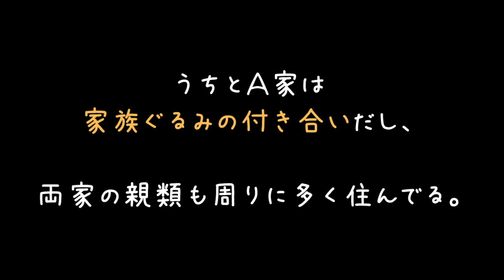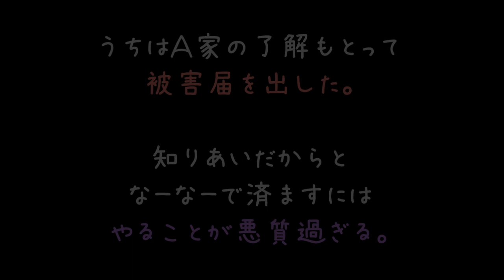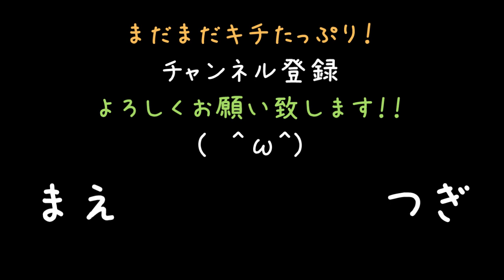幼馴染の親友が俺のばーちゃんにオレオレ詐欺かましてたorz【2ch】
こっのクズ(＃＾ω＾)
ばーちゃんじーちゃんかーちゃんへの狼藉は許せませんわ

とーちゃんは、うん。男だし何とかなるし……(´・ω・｀)